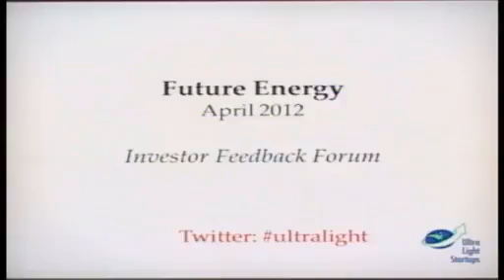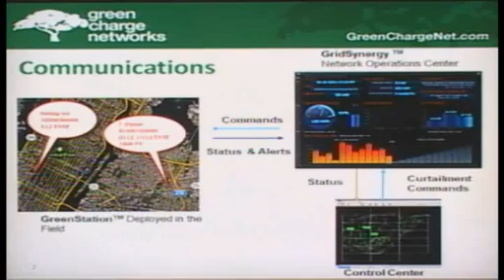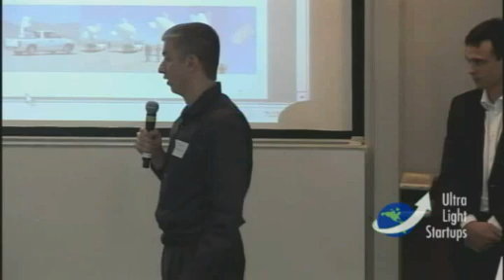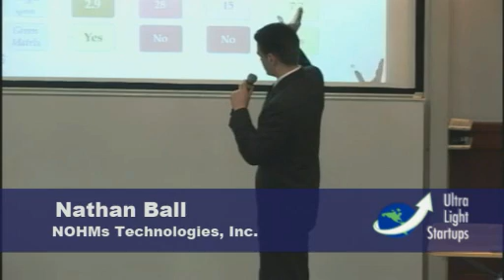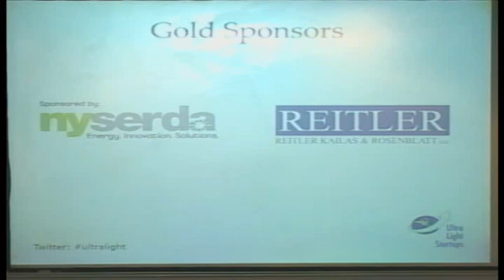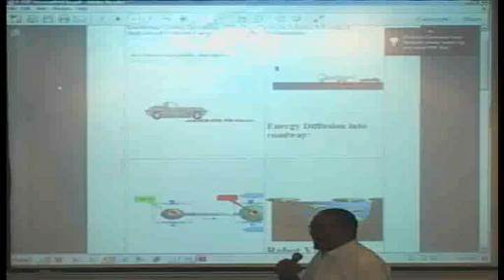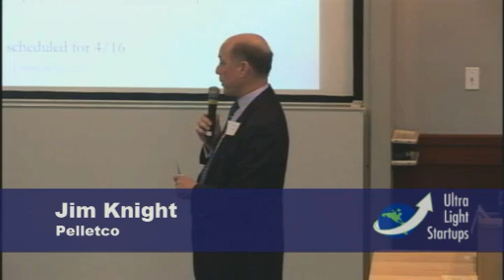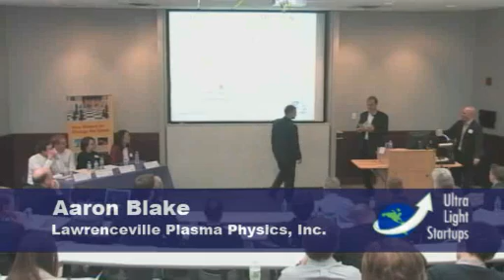Future Energy New York - April 11, 2012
Learn about Future Energy

Panelists (Energy / Cleantech Venture Capitalists)
- Jiong Ma - Partner at Braemar Energy Ventures
- Ann Partlow - General Partner at Earthrise Capital
- Willem Rensink - GameChanger at Shell International
- Yanev Suissa - Venture Capitalist at New Enterprise Associates

Startup Pitches
- Brian Asparro - Green Charge Networks
- Adam Rein - Altaeros Energies
- Beth Stewart - United Catalyst
- Nathan Ball - Nohms Technologies
- Aaron Blake - Lawrenceville Plasma Physics
- Gare Henderson - Gravitational Systems Engineering
- James Knight - Pelletco
- Jonathan Greene - Widetronix Semiconductors